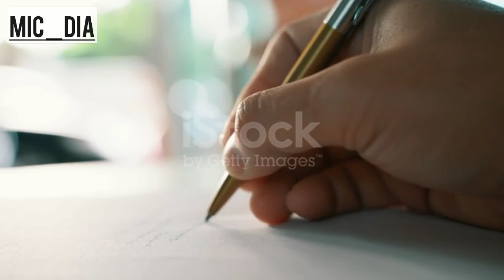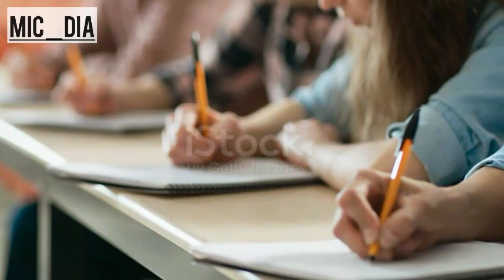FRASES PROVÉRBIOS E CITAÇÕES _ Motivação inspiração e curiosidades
**Provérbios Árabes:**

1. "A água que você não viu, não beba." - Este provérbio destaca a importância de verificar as informações antes de aceitá-las como verdadeiras.

2. "Quando a dor entra na casa, o amor voa pela janela." - Isso enfatiza como os conflitos e desentendimentos podem prejudicar relacionamentos.

3. "A confiança é como um vidro, uma vez quebrada, nunca mais será a mesma." - Este provérbio destaca a fragilidade da confiança e a dificuldade de restaurá-la após ser quebrada.

4. "Quem nunca sofreu, nunca aprendeu." - Isso ressalta a ideia de que a adversidade pode ser uma oportunidade de crescimento pessoal.

5. "Aquele que sabe muito fala pouco." - Este provérbio enfatiza a importância de ouvir mais do que falar.

**Provérbios Bíblicos:**

1. "A fé é a certeza daquilo que esperamos e a prova das coisas que não vemos." - Hebreus 11:1. Este versículo destaca a importância da fé na vida cristã.

2. "O Senhor é meu pastor, nada me faltará." - Salmo 23:1. Este versículo oferece conforto e segurança na crença de que Deus cuida de nós.

3. "Tudo posso naquele que me fortalece." - Filipenses 4:13. Esta passagem enfatiza a ideia de que, com a ajuda de Deus, somos capazes de superar desafios.

4. "Ame o seu próximo como a si mesmo." - Mateus 22:39. Este mandamento de Jesus enfatiza o amor e a compaixão pelos outros.

5. "Não se preocupem com o amanhã, pois o amanhã se preocupará consigo mesmo. Basta a cada dia o seu próprio mal." - Mateus 6:34. Este versículo nos lembra a importância de viver no presente e confiar em Deus para o futuro.

**Texto:**

Nas tradições árabes, os provérbios são frequentemente usados para transmitir sabedoria e lições de vida. Um provérbio árabe popular diz: "A água que você não viu, não beba." Este provérbio destaca a importância de verificar as informações antes de aceitá-las como verdadeiras, lembrando-nos de que a credulidade pode levar a equívocos.

Outro provérbio árabe diz: "Quando a dor entra na casa, o amor voa pela janela." Este provérbio traz à tona a realidade de que conflitos e desentendimentos podem prejudicar relacionamentos que antes eram baseados no amor e na harmonia.

A confiança é uma virtude valorizada em todas as culturas, e os árabes não são exceção. Eles têm um provérbio que diz: "A confiança é como um vidro, uma vez quebrada, nunca mais será a mesma." Este provérbio destaca a fragilidade da confiança e a dificuldade de restaurá-la após ser quebrada.

Entretanto, os árabes também valorizam a resiliência. Um provérbio árabe ensina: "Quem nunca sofreu, nunca aprendeu." Isso ressalta a ideia de que a adversidade pode ser uma oportunidade de crescimento pessoal, tornando-nos mais fortes e sábios.

Outro provérbio árabe sábio diz: "Aquele que sabe muito fala pouco." Este provérbio enfatiza a importância de ouvir mais do que falar, reconhecendo que a sabedoria muitas vezes reside no silêncio.

Além dos provérbios árabes, a Bíblia é uma fonte rica de sabedoria e ensinamentos. Um versículo bíblico notável é Hebreus 11:1, que diz: "A fé é a certeza daquilo que esperamos e a prova das coisas que não vemos." Este versículo destaca a importância da fé na vida cristã, lembrando-nos de que acreditar no que não vemos é uma parte fundamental da jornada espiritual.

O Salmo 23:1 oferece um conforto profundo com as palavras: "O Senhor é meu pastor, nada me faltará." Essas palavras são um lembrete reconfortante de que Deus é um pastor amoroso que cuida de todas as nossas necessidades.

Filipenses 4:13 proclama: "Tudo posso naquele que me fortalece." Esta passagem enfatiza a ideia de que, com a ajuda de Deus, somos capazes de superar todos os desafios, encontrando força em nossa fé.

Um dos ensinamentos mais poderosos de Jesus é encontrado em Mateus 22:39: "Ame o seu próximo como a si mesmo." Este mandamento enfatiza o amor e a compaixão pelos outros como um pilar central da vida cristã.

Finalmente, Mateus 6:34 nos lembra: "Não se preocupem com o amanhã, pois o amanhã se preocupará consigo mesmo. Basta a cada dia o seu próprio mal." Este versículo nos encoraja a viver no presente, confiando em Deus para o futuro e lembrando-nos de que a ansiedade sobre o futuro pode nos impedir de apreciar plenamente o presente.

Em resumo, os provérbios árabes e as passagens bíblicas são fontes de sabedoria intemporal que oferecem orientação sobre como viver uma vida significativa, centrada na fé, amor, resiliência e compaixão. Eles nos lembram da importância de reflet